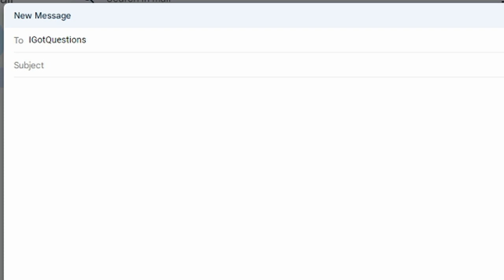New Show Announcement!!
Mr. Matthew has an announcement about a brand new show called "I Got Questions"!

Artist: Rick Cua
Album: Midnight Sun
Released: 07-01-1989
Label: Reunion Records